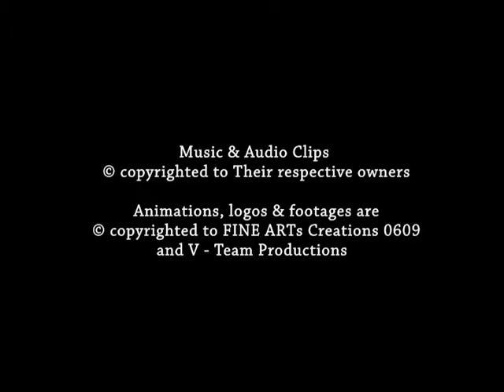Nokee Kathavak (An Untold Story) _trailer_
a KASUN MALINDA edit/camera. , a IRANGA MENDIS story/ Dirction. , a V-TEAM PRODUCTIONS production.